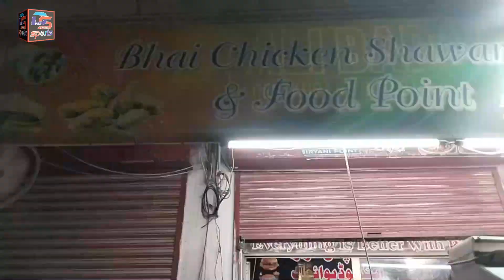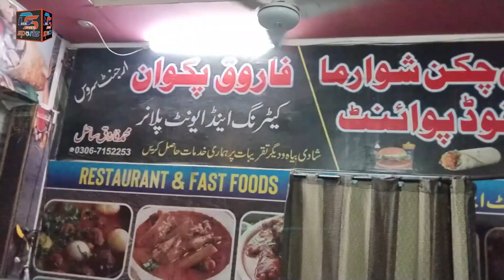Sadaf bhai ke sath maje hi Maje ||by dar sports channel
Sadaf bhai ke sath maje hi Maje#darsports # bhai food

dar sports,dar,liaqat dar,Sadaf bhai ke sath maje hi Maje,bhai food,dar sports channel

 • Faisalabad Larges...
copyright Disclsimer:
Dar Sports Channel
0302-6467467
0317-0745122